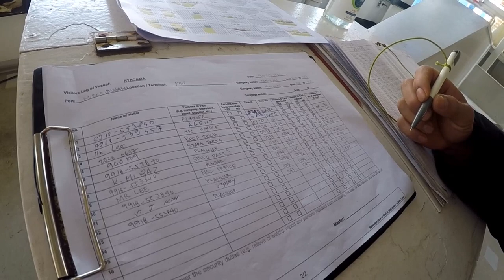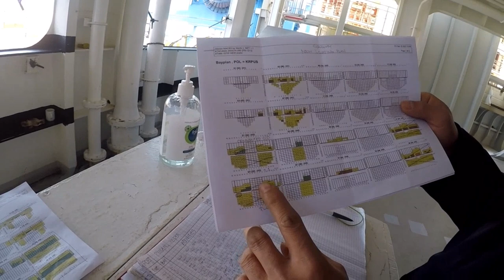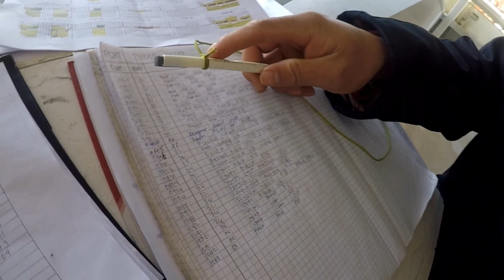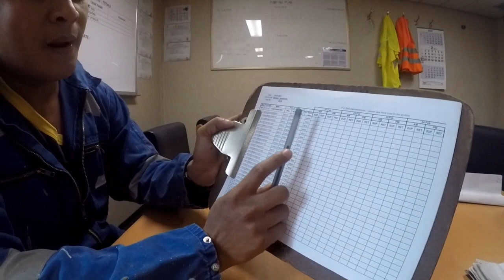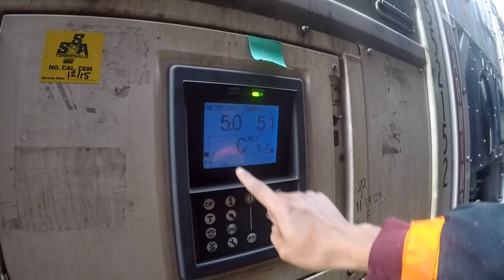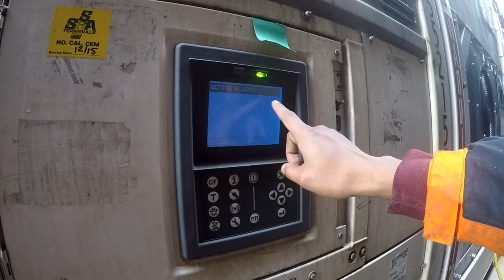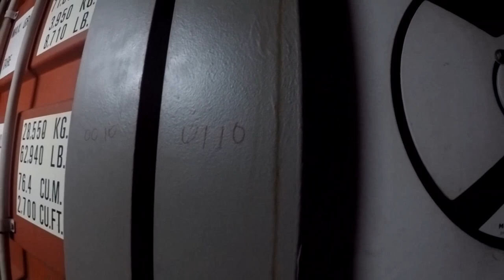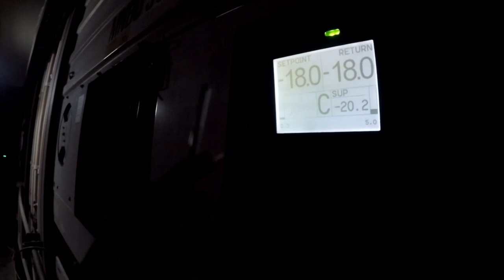trabaho ng ordinary Seaman sa container ship